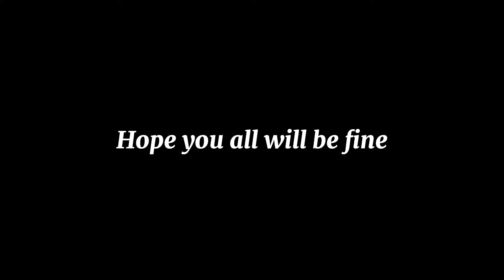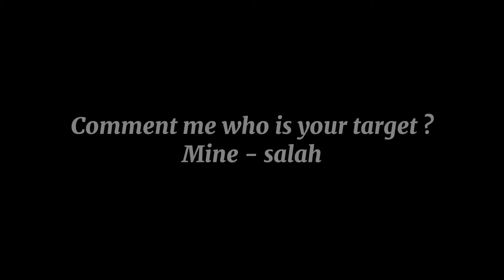Upcoming Thursday New Potw Worldwide Mar 7 '24 In eFootball 2024 Mobile || Players & Boosted Ratings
Potw Worldwide Mar 7 '24 Players Official Max Ratings In eFootball 2024 Mobile

what is coming on tomorrow in efootball 2024 mobile,what is coming on tomorrow efootball 2024 mobile,what is coming on tomorrow in pes 2024 mobile,what is coming in efootball 2024 tomorrow,efootball 2024 mobile